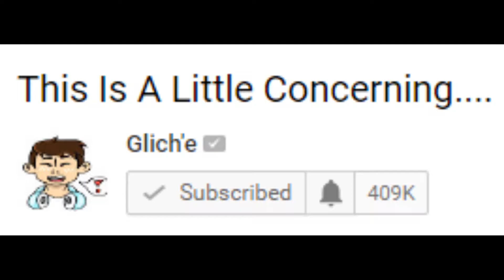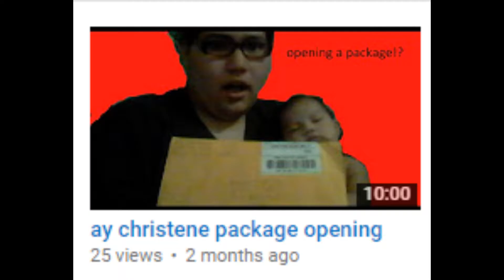My Come Back